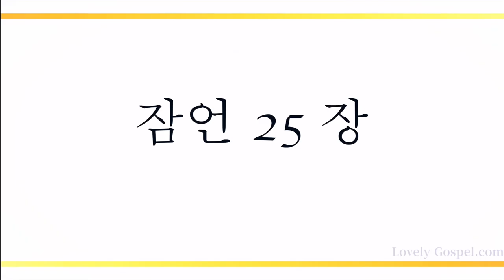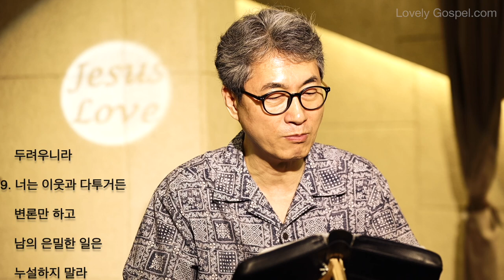홍목사의 잠언 읽기 25장 (피아노: 홍예은 - 새찬양 111장, 귀중한 보배합을)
1. 이것도 솔로몬의 잠언이요 유다 왕 히스기야의 신하들이 편집한 것이니라
2. 일을 숨기는 것은 하나님의 영화요 일을 살피는 것은 왕의 영화니라
3. 하늘의 높음과 땅의 깊음 같이왕의 마음은 헤아릴 수 없느니라
4. 은에서 찌꺼기를 제하라 그리하면 장색의 쓸 만한 그릇이 나올 것이요
5. 왕 앞에서 악한 자를 제하라 그리하면 그의 왕위가 의로 말미암아 견고히 서리라
6. 왕 앞에서 스스로 높은 체하지 말며 대인들의 자리에 서지 말라
7. 이는 사람이 네게 이리로 올라오라고 말하는 것이 네 눈에 보이는 귀인 앞에서 저리로 내려가라고 말하는 것보다 나음이니라
8. 너는 서둘러 나가서 다투지 말라 마침내 네가 이웃에게서 욕을 보게 될 때에 네가 어찌할 줄을 알지 못할까 두려우니라
9. 너는 이웃과 다투거든 변론만 하고 남의 은밀한 일은 누설하지 말라
10. 듣는 자가 너를 꾸짖을 터이요 또 네게 대한 악평이 네게서 떠나지 아니할까 두려우니라
11. 경우에 합당한 말은 아로새긴 은 쟁반에 금 사과니라
12. 슬기로운 자의 책망은 청종하는 귀에 금 고리와 정금 장식이니라
13. 충성된 사자는 그를 보낸 이에게 마치 추수하는 날에 얼음 냉수 같아서 능히 그 주인의 마음을 시원하게 하느니라
14. 선물한다고 거짓 자랑하는 자는 비 없는 구름과 바람 같으니라
15. 오래 참으면 관원도 설득할 수 있나니 부드러운 혀는 뼈를 꺾느니라
16. 너는 꿀을 보거든 족하리만큼 먹으라 과식함으로 토할까 두려우니라
17. 너는 이웃집에 자주 다니지 말라 그가 너를 싫어하며 미워할까 두려우니라
18. 자기의 이웃을 쳐서 거짓 증거하는 사람은 방망이요 칼이요 뾰족한 화살이니라
19. 환난 날에 진실하지 못한 자를 의뢰하는 것은 부러진 이와 위골된 발 같으니라
20. 마음이 상한 자에게 노래하는 것은 추운 날에 옷을 벗음 같고 소다 위에 식초를 부음 같으니라
21. 네 원수가 배고파하거든 음식을 먹이고 목말라하거든 물을 마시게 하라
22. 그리 하는 것은 핀 숯을 그의 머리에 놓는 것과 일반이요 여호와께서 네게 갚아 주시리라
23. 북풍이 비를 일으킴 같이 참소하는 혀는 사람의 얼굴에 분을 일으키느니라
24. 다투는 여인과 함께 큰 집에서 사는 것보다 움막에서 혼자 사는 것이 나으니라
25. 먼 땅에서 오는 좋은 기별은 목마른 사람에게 냉수와 같으니라
26. 의인이 악인 앞에 굴복하는 것은 우물이 흐려짐과 샘이 더러워짐과 같으니라
27. 꿀을 많이 먹는 것이 좋지 못하고 자기의 영예를 구하는 것이 헛되니라
28. 자기의 마음을 제어하지 아니하는 자는 성읍이 무너지고 성벽이 없는 것과 같으니라